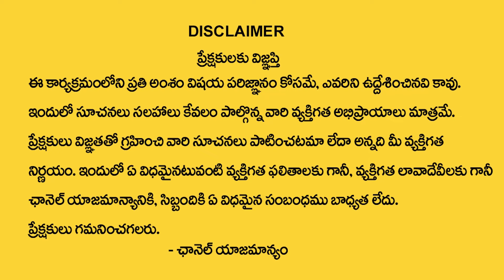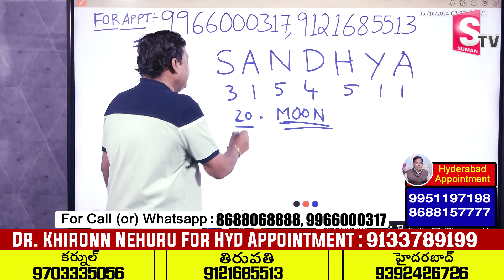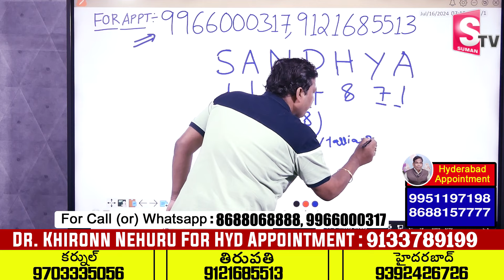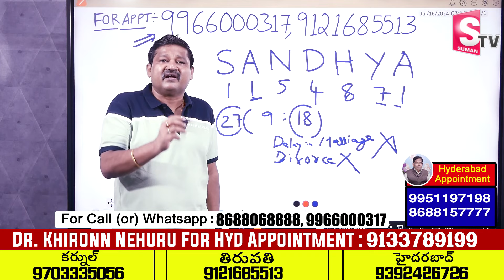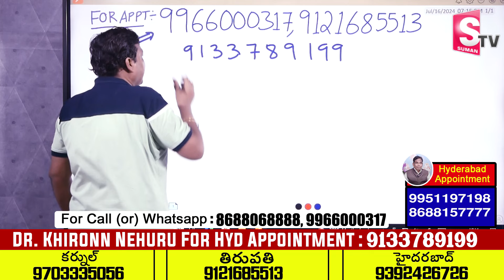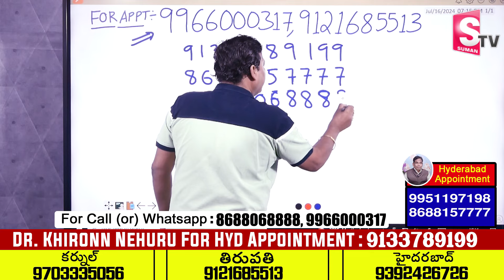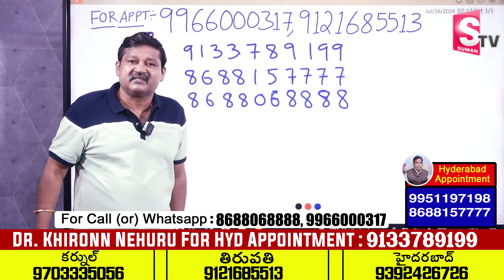SANDHYA Name Numerology 2024 Prediction || 2024 Prediction Dr KHIRONN NEHURU ‪@SumanTvSpiritual‬